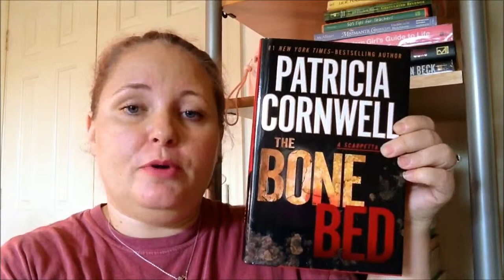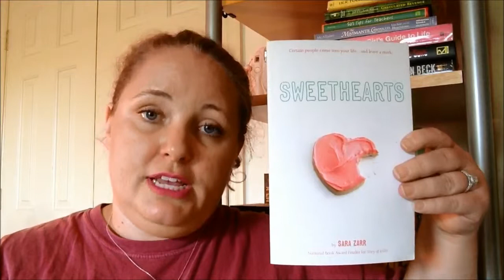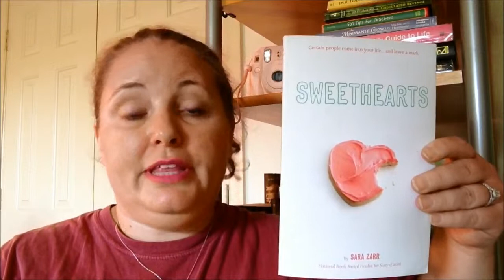Batman Book Tag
The Batman Logo is obviously not mine and is licensed and used with permission